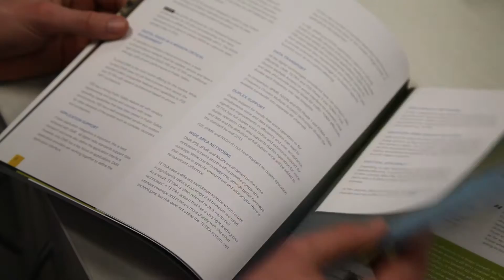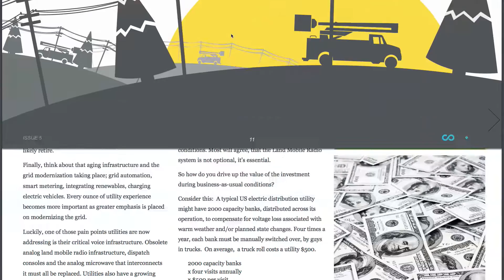Connection Magazine - Tait Communications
Connection is a collection of educational and thought-leading articles focusing on critical communications, wireless and radio technology.